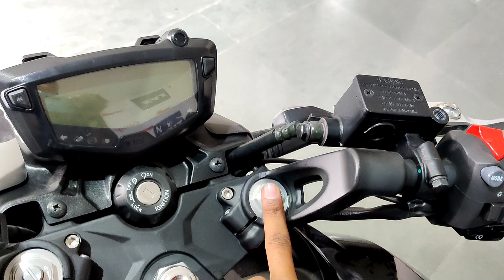2023 TVS Apache RTR 200 4v OBD2 & E20 BS7 Review🔥Price , Features , Mileage💥Apache200 2023 Model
TVS Showroom Godda , Jharkhand 814133

Hello Guy's,
                Sab se Pehle to aap sabhi ka humare ish YouTube Channel RV AUTOMOBILE me swagat hai. Main ish video me 2023 TVS Apache RTR 200 4v OBD2 & E20 BS7 Review Price , Features , Mileage Apache200 2023 Model All Details here To please aap log ye video pura last tak dhek ye ga Aur agar Aap ko ishi trah Bike or Scooter se related information chaiye to aap hamare ish Channel RV AUTOMOBILE ko Subscribe v kar ke rakh ligiye.

3.5mm to Type C cables
Bike flag

About this video:
Video Credit  :-
Image Credit :-